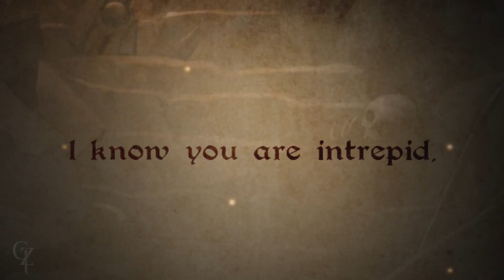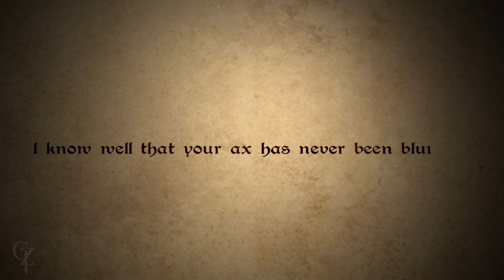modelismo paintingmodels scalemodels pintor pintura art painting figure warhammer wh40k